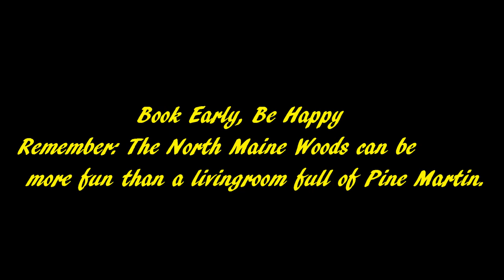Maine Seaplane Video, or "The Dispatcher From Hell"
Katahdin Air Seaplane videos are tung in cheek depictions of life in the Northern Maine seaplane industry. Sit back. Enjoy the view.